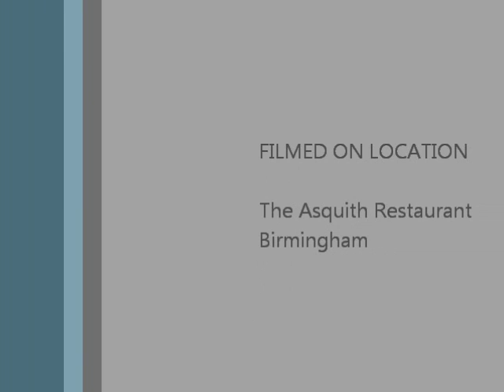Jason Eaves The Staff Canteen 10-Questions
The Staff Canteen 10-Question video, with Jason Eaves, for more great video come and take a look
The Staff Canteen website is a professional website for chef with hundreds of great chef jobs packed with head chef jobs and jobs for chefs in London plus around the rest of the UK